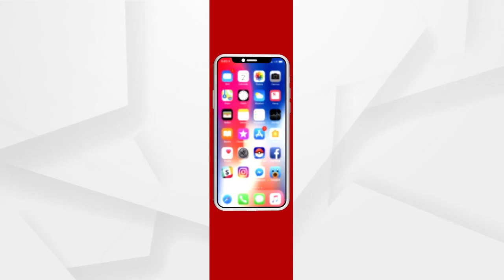ମାଓବାଦୀଙ୍କ ଯୋଜନାବଦ୍ଧ ଆକ୍ରମଣ ...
ଗତକାଲି ବିଜାପୁର ରେ ଗୁଳିବିନିମୟ ପରେ ୫ ଜଣଙ୍କ ମଧ୍ୟରୁ କେବଳ ୨ ଜଣ ସହୀଦ ଯବାନ ଙ୍କ ମୃତ ଦେହ ଠାବ ହୋଇଛି। ୧୫ ଜଣ ଯବାନ ଏବେ ବି ନିଖୋଜ ଅଛନ୍ତି...